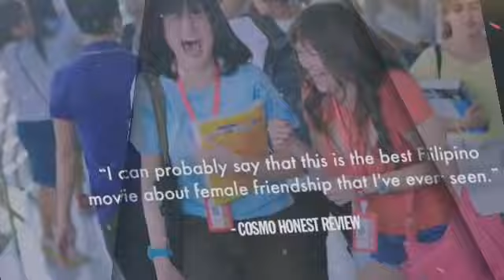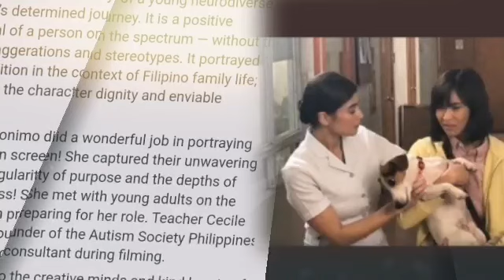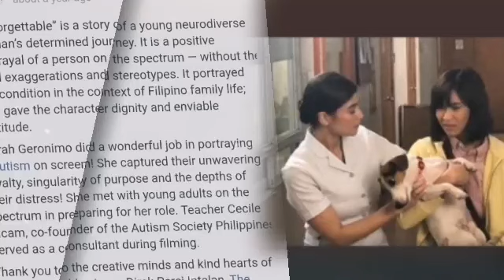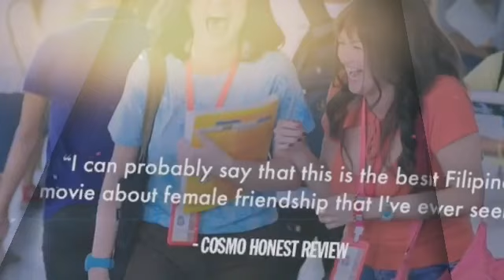BREAKING NEWS! GRABE PALA SI SARAH GERONIMO AT BEA ALONZO HAHATAW SA BEST ACTRESS FOR MOVIES!!!!